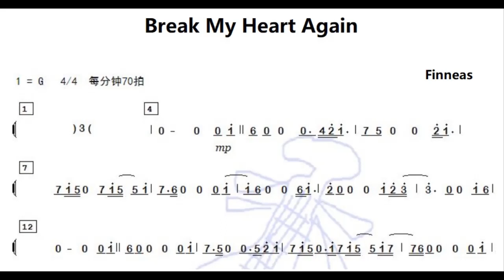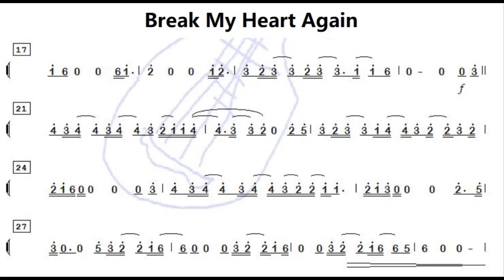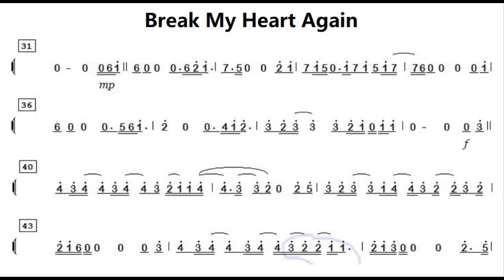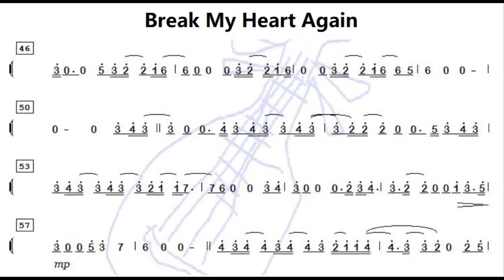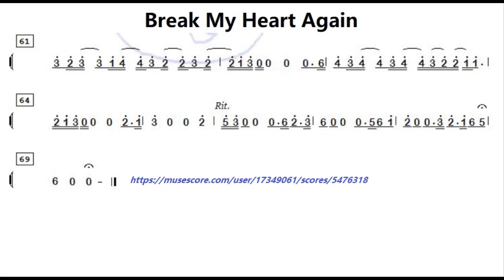Break My Heart Again G调伴奏 - Finneas, instrumental in G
谢谢光临！